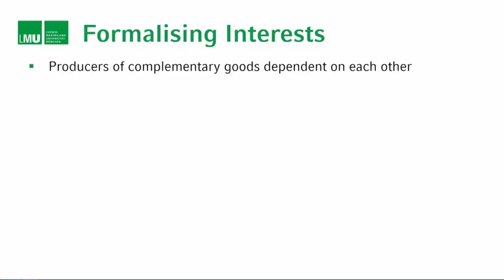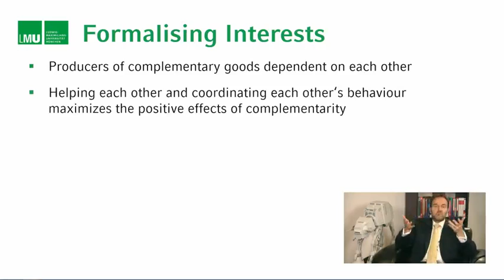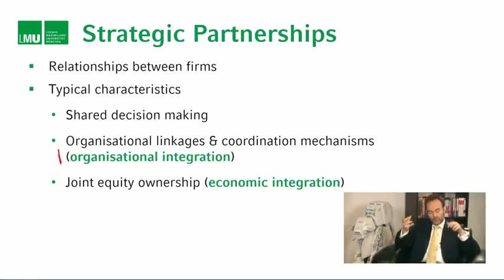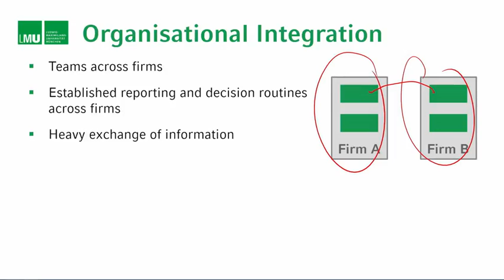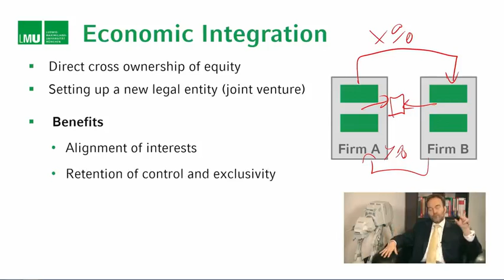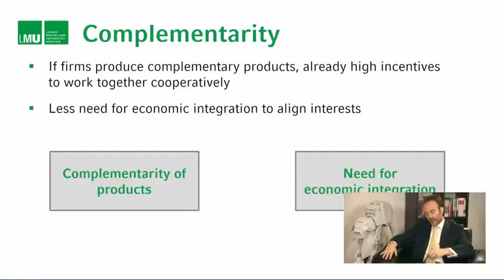3 6 Complements and Cooperation II Strategic Partnerships 0734)